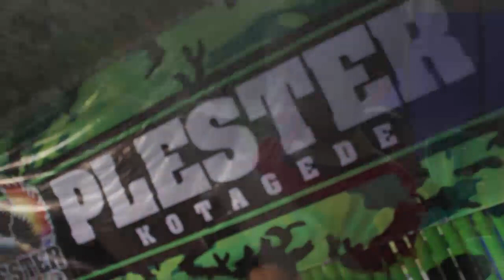PLESTER KOTAGEDE ( PERESMIAN POSKO )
PLESTER
KOTAGEDE